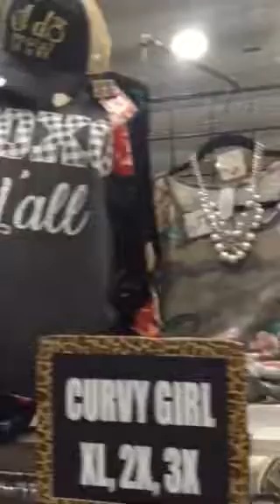Sara Jo’sHaute and Gaudy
An affair of the heart Oklahoma City spring 2018